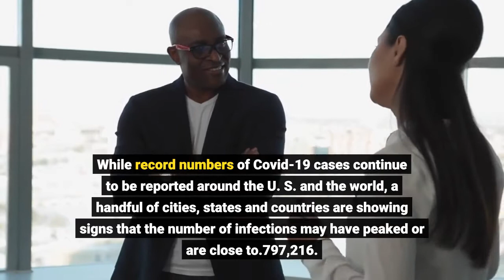Here’s Where The Omicron Surge May Have Peaked Or Seems About To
While record numbers of Covid-19 cases continue to be reported around the U. S. and the world, a handful of cities, states and countries are showing signs that the number of infections may have peaked or are close to.797,216. That’s the number of new cases reported in the U. S. Tuesday, according to the CDC, down from a record 1.35 million Monday. The omicron wave is long past its peak in South Africa, where the variant was first classified by the World Health Organization on November 24. Wednesday, 5,688 confirmed cases were reported in the country, down from a a high of 37,875 cases on December 13, according to WHO data. Omicron Appears to Have Peaked in U. K., Offering Hope the Wave Is Receding (Wall Street Journal)Experts are seeing hopeful signs in the Boston area’s COVID-19 wastewater data (Boston.com)U. S. Reports Record 1.48 Million New Covid Cases As Hospitalizations Near All Time High (Forbes)Full coverage and live updates on the Coronavirus